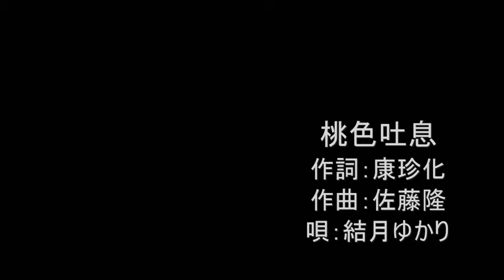Vocaloid cover "Peach colour Sigh" /Mariko Takahashi (Yukari Yuzuki V4)桃色吐息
"Peach colour Sigh" momo-iro-toiki ,vocaloid cover  桃色吐息
original singer :Mariko Takahashi 高橋真梨子
ゆかりさんに、桃色吐息／高橋真梨子（作品コード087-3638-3 ）をうたってもらいました。ボカロカバーも結構ありますが、ゆかりさんＶ４で聞きたかったので作成しました。イラストはピアプロから　紅い鈴さん よりお借りしました。